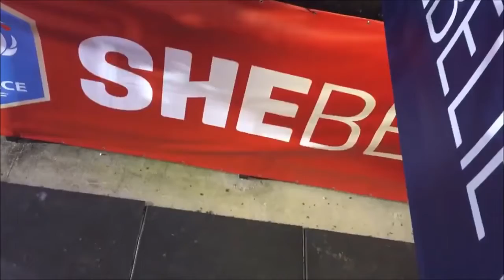USWNT from SheAlreadyKnowsCup mostly Ashlyn